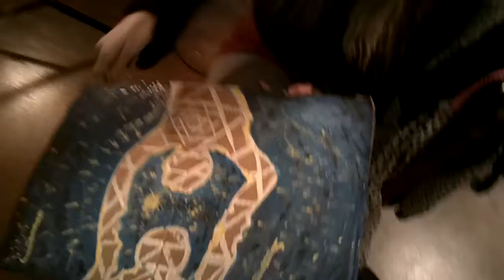ABSTRACT Activism. Rally Art for OCCUPY OAKLAND by Heather Holton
ABSTRACT Activism.  Rally Art for OCCUPY OAKLAND by Heather Holton.  Holton uses salvaged paint on found materials to create a positive cosmic message of humanity and unity.  By providing a non-verbal powerful message of inclusion and peace and love, these "political" works have more potential to transform in a sublime subliminal fashion.  These works transcend the usual dialectic of opposition and criticism, which often polarizes factions. These images, at a "protest" or public gathering, like OCCUPY OAKLAND, sure beat  bitchy protest posters.